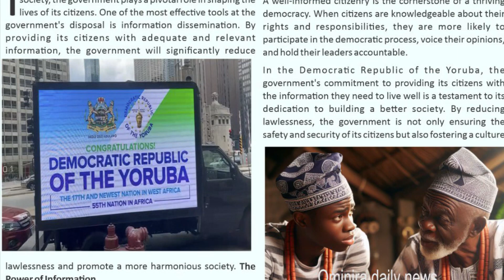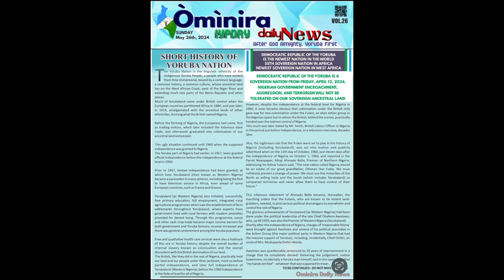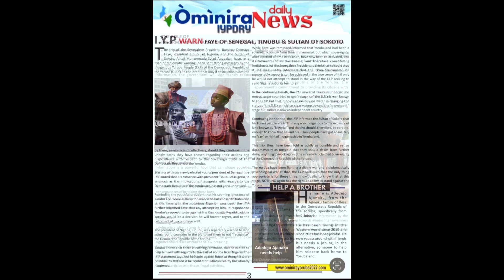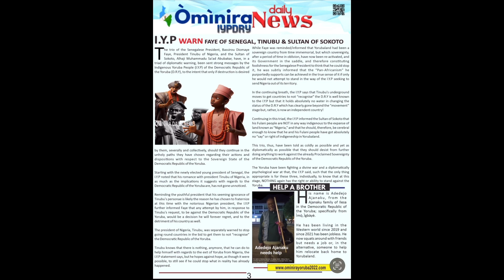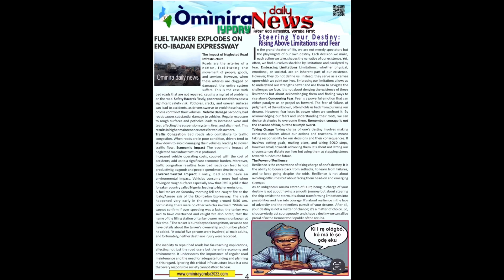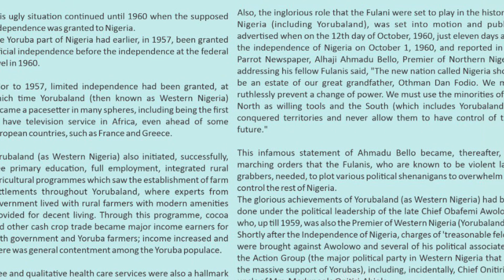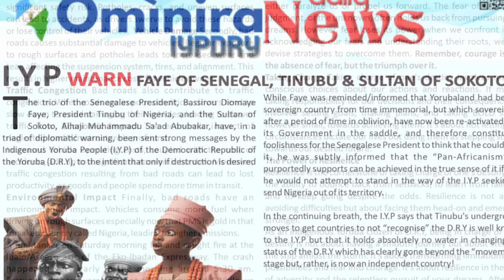IROYIN ORILE EDE OLOMINIRA YORUBA DRYIYP DAILY NEWS